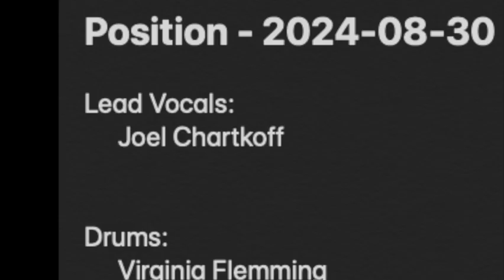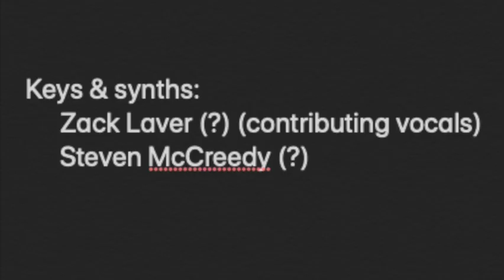Position - 'How We Do It In The Darkness' - 2024-08-30 @ CFCW (corrected from 'Free For All')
@APositionLikeThis on YouTube and Instagram

Lead Vocals:
 Joel Chartkoff

Drums:
 Virginia Fleming

Bass Guitar:
 Anna McGlynn

Keys & synths:
 Zack Webber (contributing vocals)
 Stephen McCready

Backing Vocals:
 Carina Giamarese
 Sammy Shyster

Dance:
 Sammy Caiola